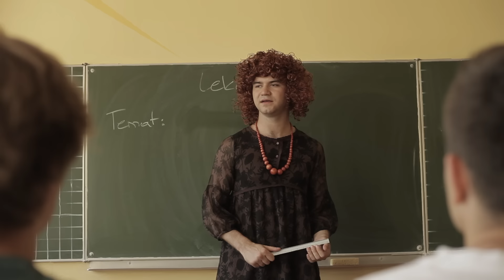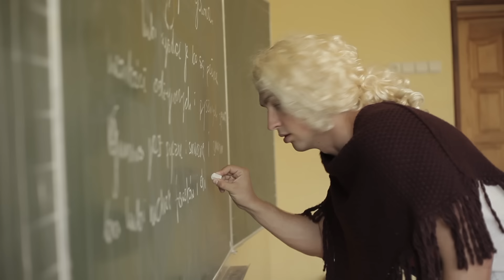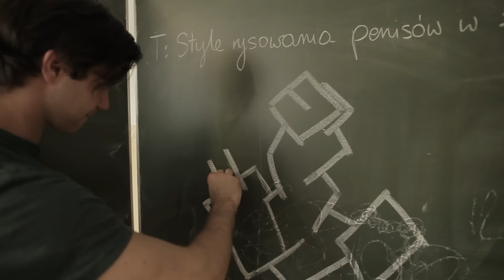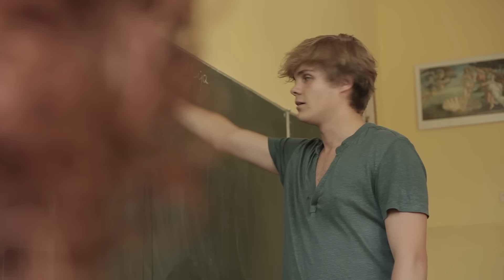Czego NIE mówią: NAUCZYCIELE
Serdeczne podziękowania dla dyrekcji Zespołu Szkół nr 84 w Warszawie.